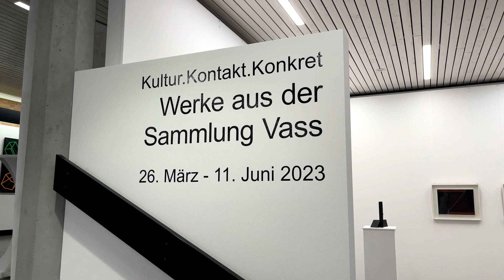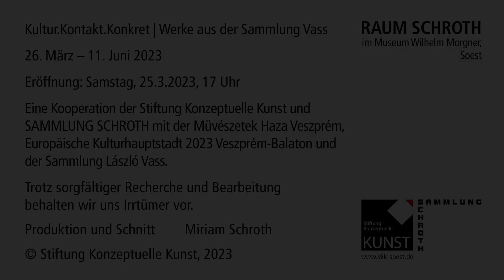Kultur.Kontakt.Konkret - Werke aus der Sammlung Vass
RAUM SCHROTH  | Hans-Kaiser-Raum  | Foyer im Museum Wilhelm Morgner
26. März bis 11. Juni 2023

Im ungarischen Veszprém betreibt László Vass seit über 20 Jahren ein Museum für seine herausragende Sammlung konkreter, konstruktiver und minimaler Kunst. Aus der Verwandtschaft mit der Soester Sammlung Schroth entwickelte sich eine beson­dere Kooperation: Während zum Programm­auftakt der Europäischen Kulturhauptstadt 2023 Veszprém-Balaton eine Ausstellung der Sammlung Schroth in der dortigen Kunsthalle gezeigt wird, sind Werke der Sammlung Vass im Museum Wilhelm Morgner zu Gast.

Der Budapester Meisterschuhmacher László Vass begann in den 1970er Jahren, Bilder renommierter ungarischer Künstler zu kaufen. Entscheidend für seine Entwicklung als Sammler war die Begegnung mit dem Künstler Jenő Barcsay, aus der eine tiefe Freundschaft erwuchs. László Vass‘ Vorliebe für die konstruktive Tradition verband sich mit dem bewussten Wunsch, eine stringente Sammlung aufzubauen. Galt sein Interesse zunächst vor allem konstruktiv arbeitenden ungarischen Künstlerinnen und Künstlern, richtete es sich schließlich auch vermehrt auf internationale Positionen und die Verästelungen der konkreten, konstruktiven und geometrischen Kunstrichtung im 20. Jahrhundert, etwa in Minimalismus, Op-Art und Monochrome Malerei.

Die Auswahl der rund 70 Werke für die Soester Ausstellung durch den Sammler László Vass und Bernadett Grászli, Direktorin der Művészetek Háza, Veszprém, gibt einen Eindruck von der inter­nationalen Ausrichtung der Sammlung – etwa mit Malereien, Drucken und Reliefs von Kenneth Martin (UK, 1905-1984), Bob Bonies (NL, *1937), Gottfried Honegger (CH, 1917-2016) oder Manfred Mohr (DE/US, *1938). Der Schwerpunkt liegt aber auf ungarischen Positionen: einerseits international renommierte Künstlerinnen und Künstler wie Dóra Maurer (*1936) oder Istvan Haász (*1946), andererseits auch bei uns weniger bekannte, die eine Entdeckung mehr als lohnen. Die kostbaren, kleinformatigen Malereien aus den 1970er und 1980er Jahren von Jenő Barcsay (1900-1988), Tamás Konok (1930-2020) oder Dezső Korniss (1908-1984) seien nur beispielhaft genannt. In der Gesamtheit stammen die Werke aus den 1960er bis 2010er Jahren und geben somit auch einen Überblick über die Entwicklung mehrerer Generationen bis zur Aktualität konkreter, konstruktiver Kunst in Ungarn und im internationalen Kontext, die sich an der Sammlung Vass beispiellos nachvollziehen lässt.

Wir danken Herrn László Vass sowie der Művészetek Háza / Kunsthalle Veszprém herzlich für die gelungene Kooperation und Miriam Schroth für den Ausstellungsfilm.

Kultur.Kontakt.Konkret – Works from the Vass Collection
ARTROOM SCHROTH | Hans Kaiser Room | Foyer in the Wilhelm Morgner Museum
26 March to 11 June 2023

Over 20 years ago, László Vass founded a museum for his outstanding collection of concrete, constructive and minimal art at Veszprém, Hungary. From the kinship with the Schroth Collection in Soest, a special cooperation developed: While an exhibition of the Schroth Collection is on show at Veszprém’s art museum for the programme kick-off of the European Capital of Culture 2023 Veszprém-Balaton, works from the Vass Collection are on display at the Museum Wilhelm Morgner with ARTROOM SCHROTH until 11 June 2023.

The collecting of the Budapest-based master shoemaker follows the ideal of bringing together as complete a cross-section as possible of the history and present of constructive and concrete art. In addition to international positions, the exhibition in the ARTROOM SCHROTH, Hans-Kaiser-Room and Foyer of the Museum Wilhelm Morgner focuses on Hungarian artists. This is where the roots of the Vass Collection have been since the 1970s. Hungary had and still has a committed scene of this art movement, which produced many renowned representatives such as Dóra Maurer, István Haász, Vera Molnar or Victor Vasarely (†).

We would like to thank Mr. László Vass and the Művészetek Háza, Veszprém for the successful cooperation. As well, thanks to Miriam Schroth for the video film on the exhibition.